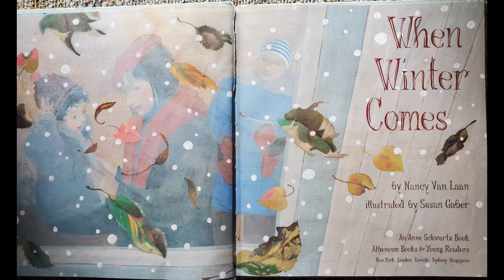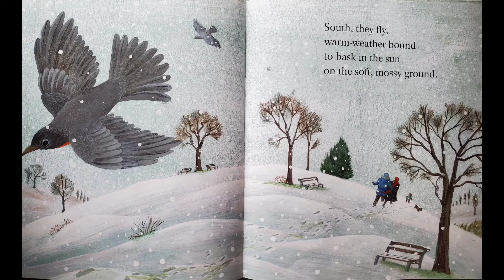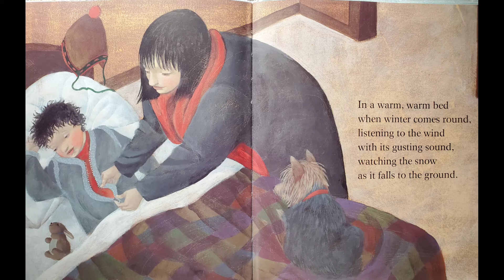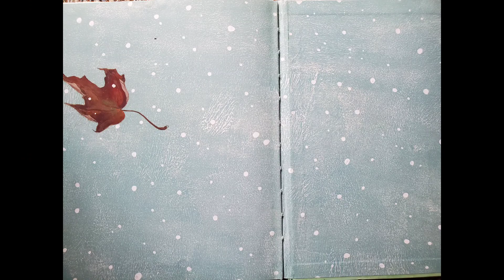When Winter Comes- Read Aloud by Goofy Ruby